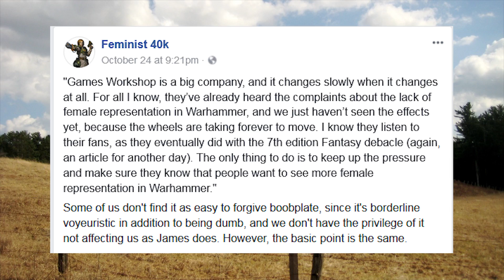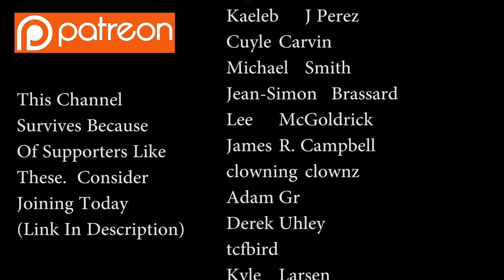Dear Feminists RE: Comics, Warhammer 40K & Magic The Gathering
✔️Twitter Please help me understand why representation is so important to you.  Please let me know with data why this is good for gaming?